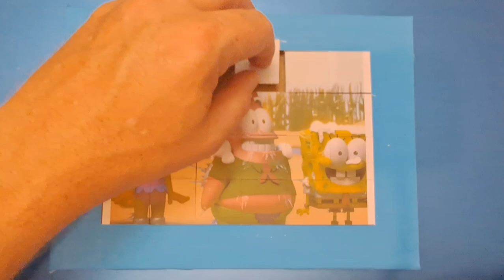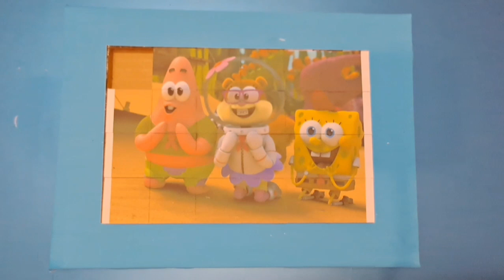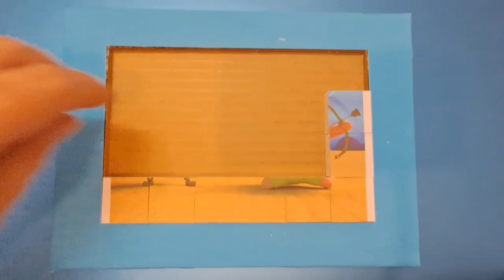kamp koral spongebob squarepants the under years puzzle for kids and toddlers